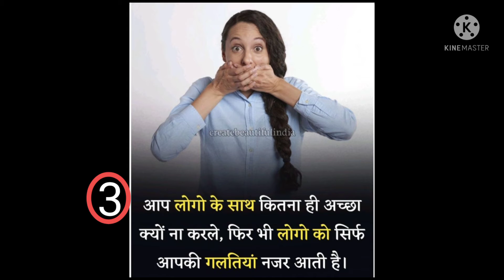The Dark Truth Of World//दुनिया के काले सच//TheKnowledgeTreasure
इस वीडियो में मैं आपको दुनिया के काले सच के बारे में बताऊंगी तो आप वीडियो को बिना स्किप किए पूरा देखना

   Your Enquirie